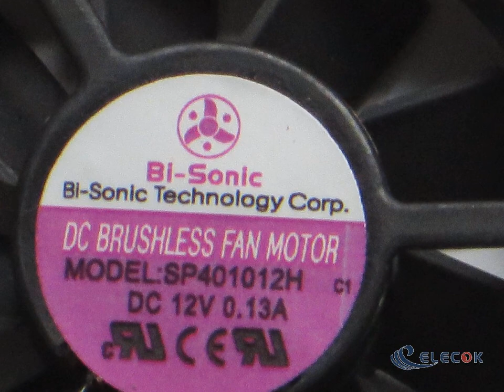SP401012H 12V 0.13A 2wires Cooling Fan